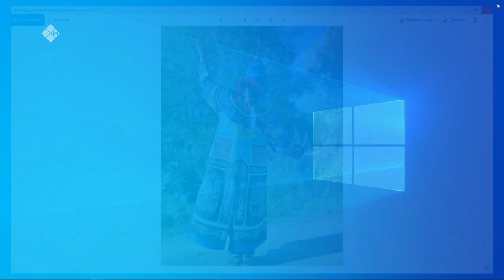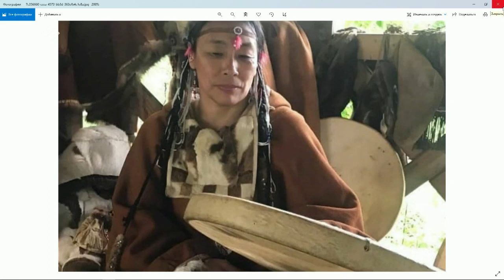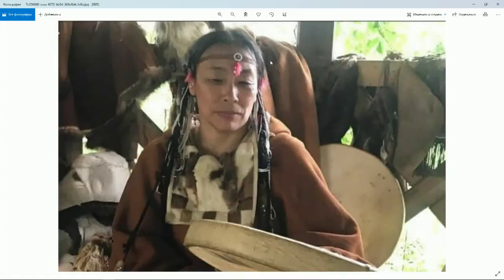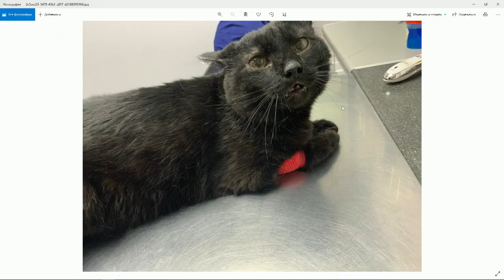«Якутск сегодня» (01.03.22)